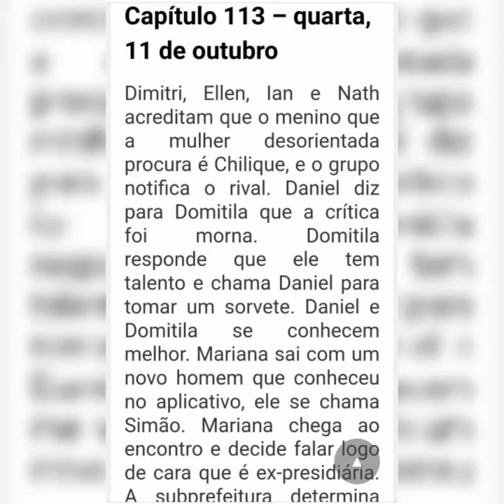OLÁ GIGICOS| CONFIRA O RESUMO SEMANAL DESTA QUARTA-FEIRA EM A INFÂNCIA DE ROMEU E JULIETA!